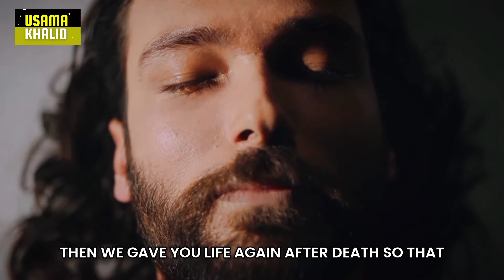Tribute To Murad Efendi Payitaht || A Short Film || Sultan Abdul Hamid || Usama Khalid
New Video On Murad Efendi. This video is just a tribute for the best spy of Sultan Abdulhamid Han.
Payitakht Abdulhamid

Assalam o alaikum Everyone. Hope you are all doing well and you will enjoy the video. This video will contains scenes from Payitaht Abdülhamid that includes Murad Efendi in it.  Keep Supporting ❤️

Videos Taken From Trt Channel.